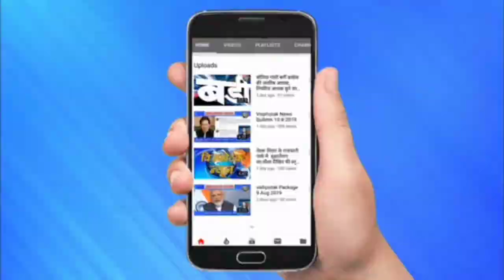CM केजरीवाल ने किया फ्लाईओवर का उद्घाटन, बिना जाम पहुंचेंगे ISBT